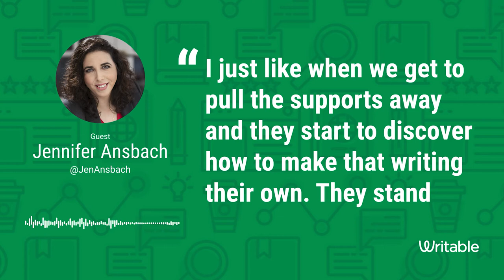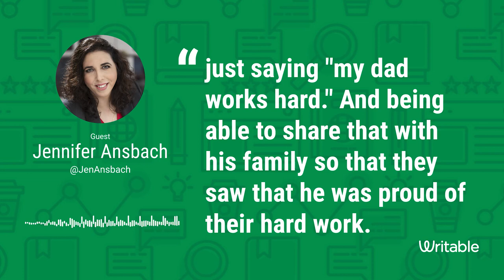Writing Matters with Dr. Troy Hicks ft. Jen Ansbach - Trailer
About Jen Ansbach:

Jennifer Ansbach, a National Board Certified Teacher, teaches English at Manchester Township High School. She holds a B.A. from Douglass College, Rutgers University in English and American Studies and an M.A.Ed. from Georgian Court College. Currently, she is a doctoral student at Rutgers University-Newark in American Studies, where she was awarded a Presidential Fellowship. She is a past New Jersey Council of Teachers of English (NJCTE) Educator of the Year, a Governor’s Award in Arts Education recipient, and a National Council of Teachers of English (NCTE) High School Teacher of Excellence.

Jennifer serves on the board of NJCTE and is past co-vice president, and she currently serves on the board of the Assembly on Literature for Adolescents of NCTE (ALAN). In addition, Jennifer is both professional development and communications chair for her NJEA local.

Her research and interests are at the intersections of literacy, equity, and social justice. She frequently presents at national and local conferences on topics surrounding student advocacy, equity, and literacy. Her book Take Charge of Your Teaching Evaluation encourages teachers to center their classroom practice on students using a reflective model and to tell the story of their classroom.

A lifelong resident of the New Jersey shore, Jennifer spends her time with her husband often traveling or entertaining their two rescue English springer spaniels, Neville Dogbottom and Luna Lovedog.